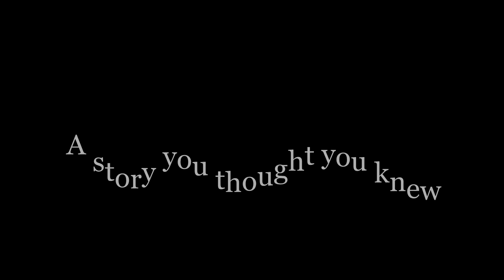HEEHOO AWARDS 2020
In this very special video, Dan presents us all with fifteen categories and awards for different members of the Heehoo Crew and their different videos. From "biggest goofball" to "best Among Us Imposter," join us here on New Year's Eve for a celebration of all things Heehoo and maybe a WORLD PREMIERE of something coming in the future, sooner rather than later...